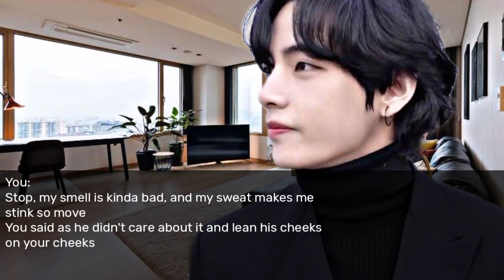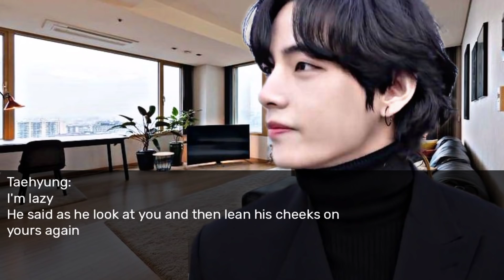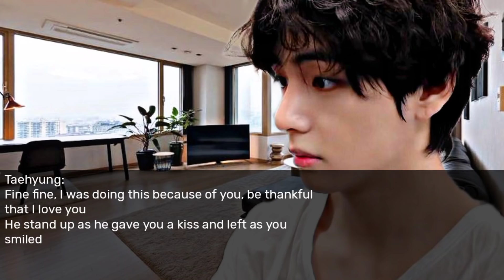[KTH ONESHOT] When you opened the door and saw him shirtless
NEW ONESHOT ANGELS!💕

HOPE U ENJOY THIS VIDEO, AUTHORNIM LOVES YOU!❤️🦋